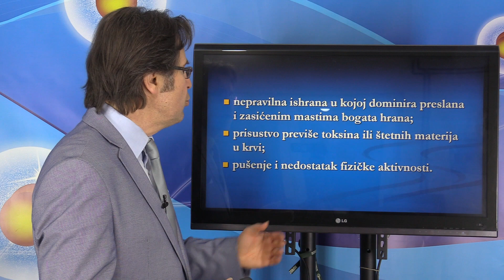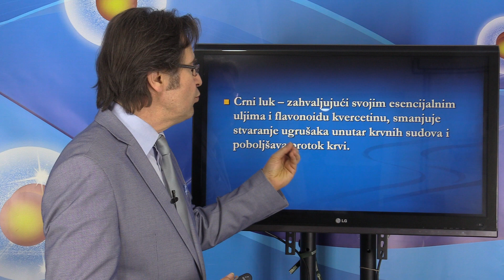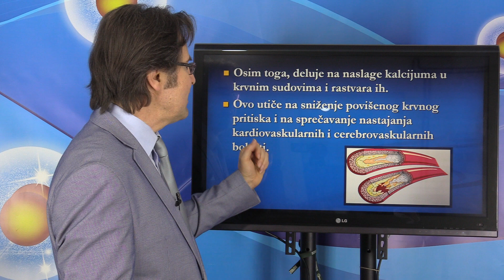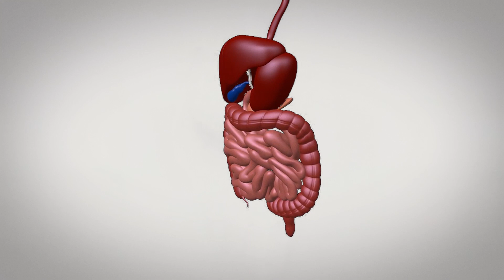ZAŠTO JE TROMBOZA RIZIČNA I OPASNA? Dr Mihajlović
🚚 Dostavu proizvoda vršimo u BiH, Srbiji, Hrvatskoj i u cijeloj Evropi.

👨‍⚕️ Pregled, konsultacije i kupovinu proizvoda možete obaviti u Centru za biomedicinu na adresi: Bulevar cara Dušana br.4 u Banjaluci.